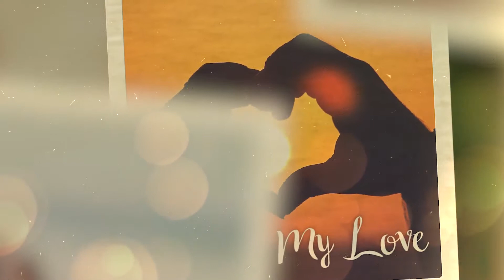Premiere Pro Template: Our Story in Instagram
Our Story in Instagram

The Our Story in Instagram is a beautiful Premiere Pro CC template which contains 10 placeholders for your images or videos, and 13 placeholders for your titles. With it, you can create a great video in just a few clicks. That is perfect for any love story, wedding video or Valentine’s Day project. Is available in two popular resolutions: Square and Full HD. And best of all, you don’t need After Effects. Easily and quickly create your next lovely video with this Premiere Pro template.